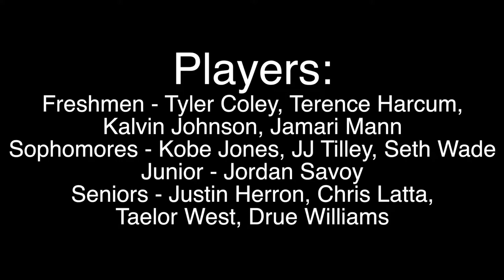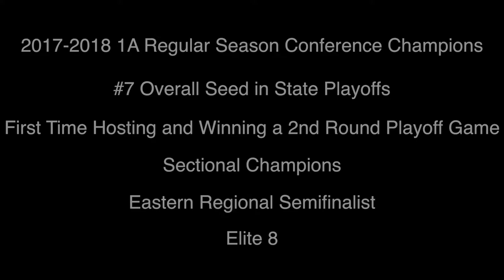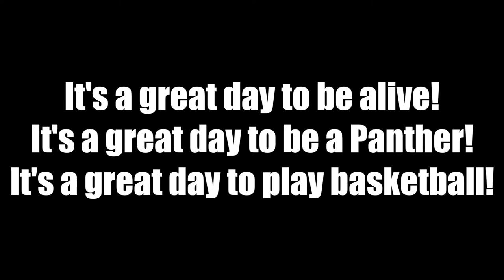Granville Central High School Basketball 2017-18 Season Highlights